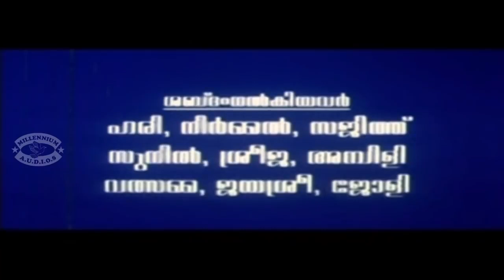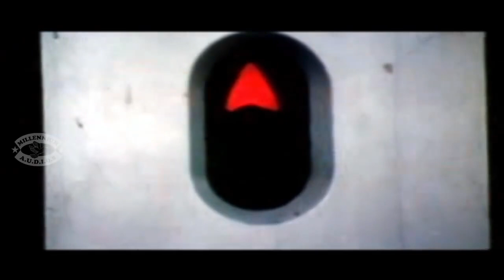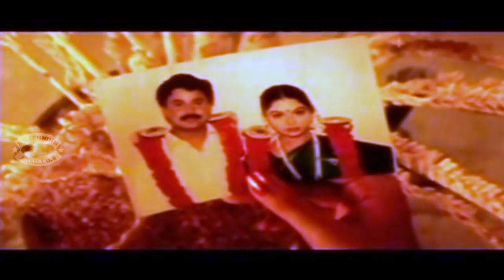Mister Butler | Evergreen Super Hit Comedy Movie | Dileep,Jagathy Sreekumr,Innocent & Ruchita Prasad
Watch Now Mister Butler | Evergreen Super Hit Comedy Movie | Dileep,Jagathy Sreekumr,Innocent & Ruchita Prasad

Mister Butler is a 2000 Indian Malayalam-language comedy-drama film scripted and directed by Sasi Shanker
Gopalakrishnan (Dileep) a chef by profession arrives at a flat and mesmerises all the housewife's in the building with his amazing skills in cooking. He solves several problems within the houses of several families living in the flat and thus gains the trust of everyone.